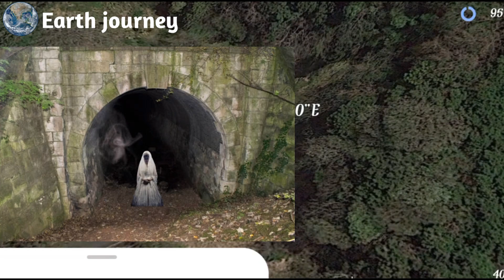Ghost👻 tunnel on Google maps and Google earth🌎